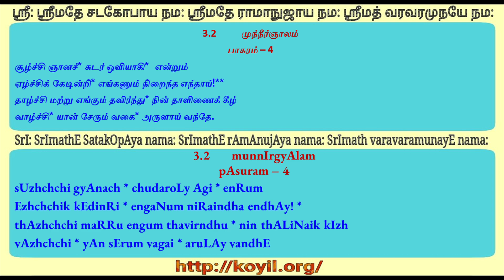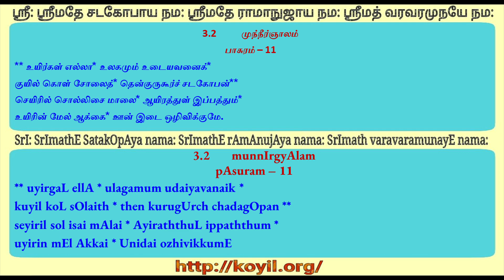திருவாய்மொழி பாராயணம் 3.2 - முந்நீர் ஞாலம் (thiruvAimozhi recital 3.2 - munnIr gyAlam)